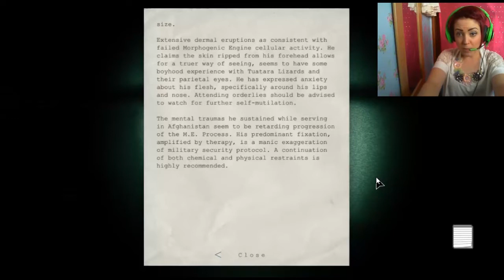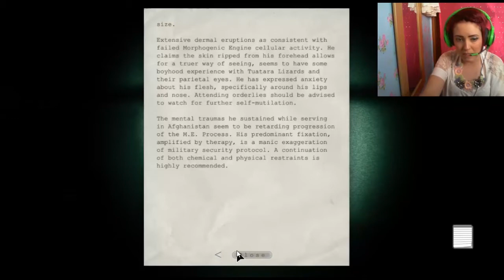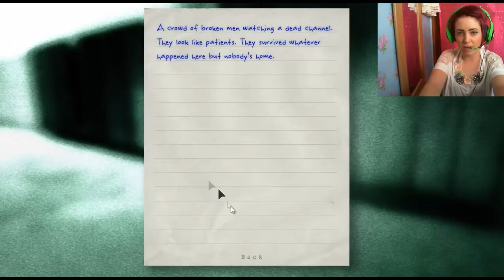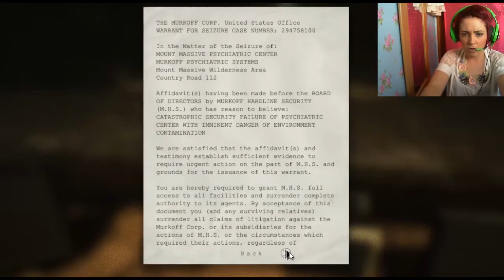Outlast (2) (What the Foooork!)|Sharkbaitplays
I decided to play Outlast after putting it off for ages.
It's a very good survival horror game set in an asylum.
It can be found on Steam to buy.
Sorry about the low quality, something seems to have had a fit along the way.